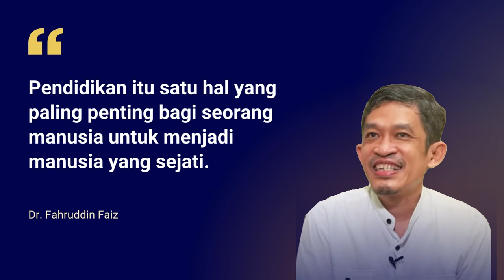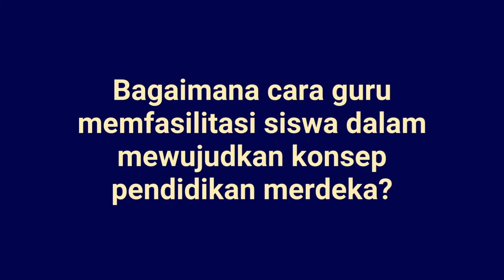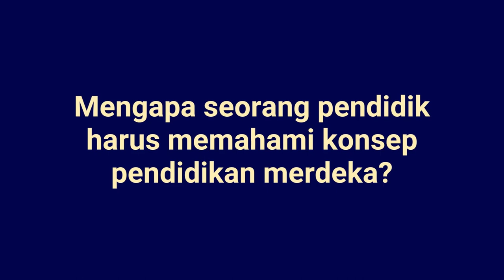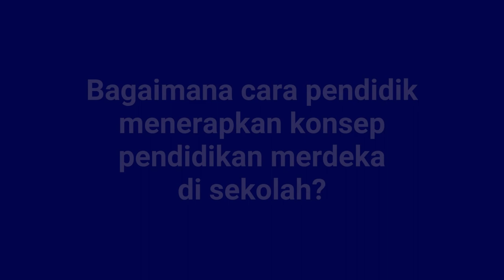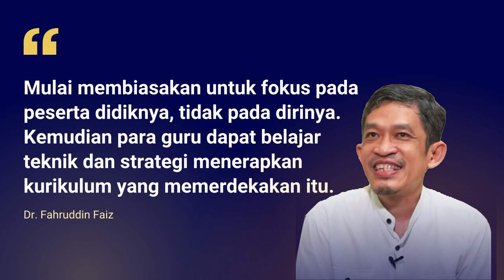Menjadi Pendidik yang Memerdekakan - Dr. Fahruddin Faiz | Teacher Masterclass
Dr. Fahruddin Faiz mengajak kita untuk memahami konsep pendidikan yang memerdekakan. Menurutnya, pendidikan yang memerdekakan adalah pendidikan yang tidak abai pada potensi, minat dan orientasi masing-masing individu.

Yuk, menjadi pendidik yang lebih paham dengan konsep pendidikan merdeka melalui Teacher Masterclass Batch #3!

Jangan lewatkan juga kesempatan untuk belajar dan mendiskusikan konsep pendidikan merdeka bersama Dr. Fahruddin Faiz.

Bersiaplah Ciptakan Lompatan Karir dan Keahlian, dengan Workshop Intensif yang Menyenangkan! Mari bermalam, belajar dan saatnya NaikKelas bersama!

Daftar sekarang juga dan dapatkan diskon biaya pendaftaran program hingga 40%!

Batas Pendaftaran: 5 Agustus 2023